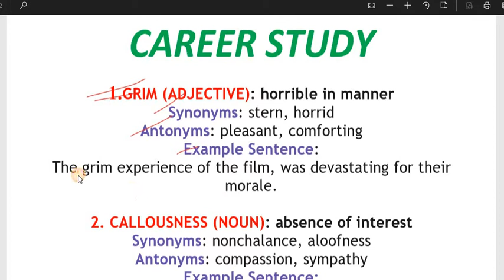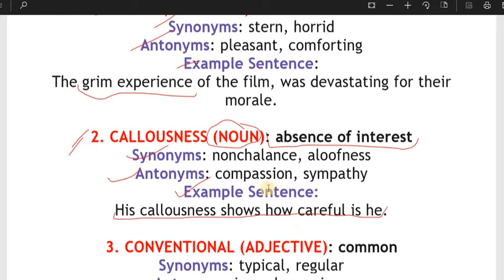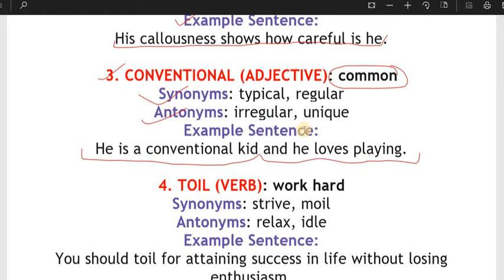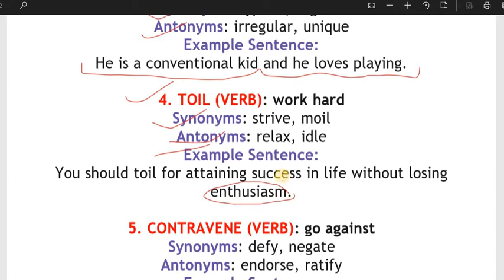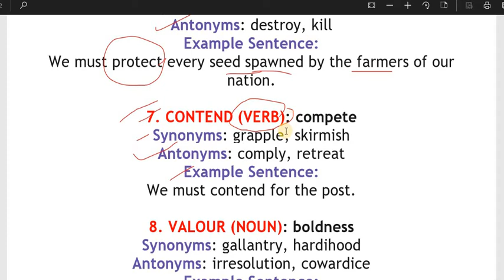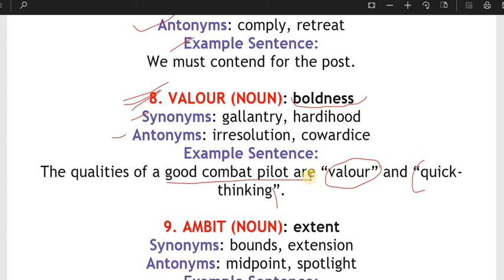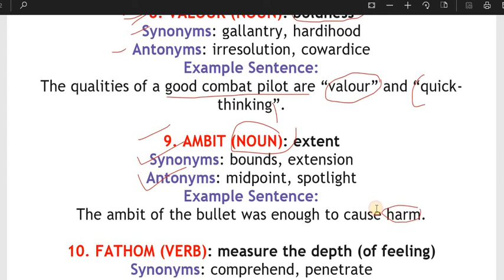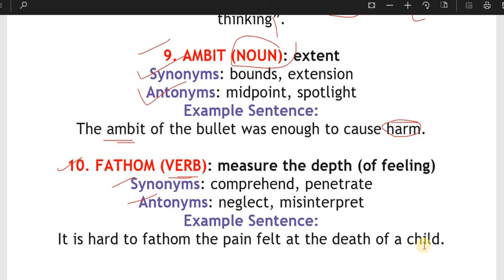✅ Daily The Hindu Vocabulary (9th DEC, 2017) - Learn 10 New Words with Tricks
starting new series vocab of the day.